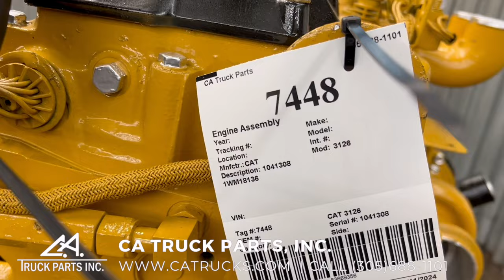1997 Caterpillar 3126 Diesel Engine For Sale, 300HP @catrucks 1WM 40-PIN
(GOOD USED & TEST RUN & INTERNALLY INSPECTED) 1997 Caterpillar 3126 Diesel Engine For Sale, 300HP @ 2200RPM, 40-PIN,  Engine Serial# 1WM18136  ***ECM SOLD SEPARATELY***, STOCK# 7448

OVER 500 ENGINES IN STOCK! READY TO SHIP! WATCH VIDEO ON CA TRUCKS WEBSITE!  Warranty! Many Engines in Stock! Call CA Truck Parts for more information (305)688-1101